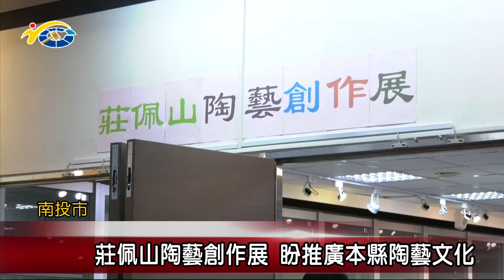20220601 南投縣議會 民議新聞 莊佩山陶藝創作展 盼推廣本縣陶藝文化(縣議員 吳瑞芳、曾振炎)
莊佩山老師從事教職20餘年，夢想退休後能發展自己的興趣推廣南投陶藝術，此次就在縣府文化局舉辦陶藝創作展，利用複合媒材呈現生活陶的豐富創作，希望讓更多人看見陶藝的樂趣，也藉由個展的展出來帶動自己在陶藝創作的動力。